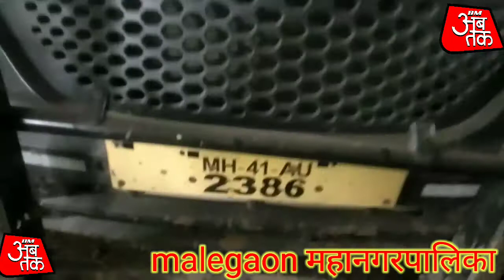मालेगाव महानगरपालिका में महानगर पालिका की गाड़ियों की बैटरी بیٹری کارپوریشن میں چوری